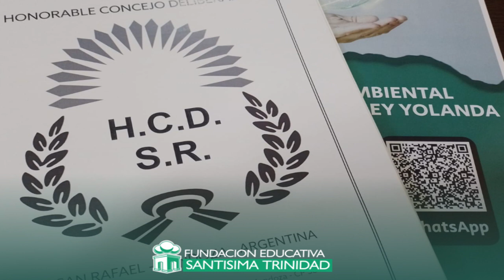LA LEY YOLANDA ES LEY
Completo curso a dictarse en la Santísima Trinidad.